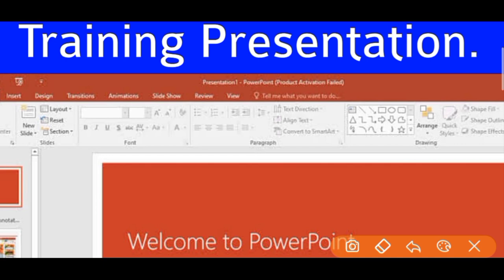Important Computer Skills for HSE Professionals / Safety Officer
If You Want to Succeed in Your Hse Professional Then learn these important computer skills.

safetymgmtstudy